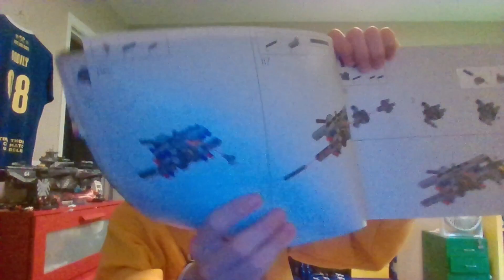day 432 of lego 1 piece a day